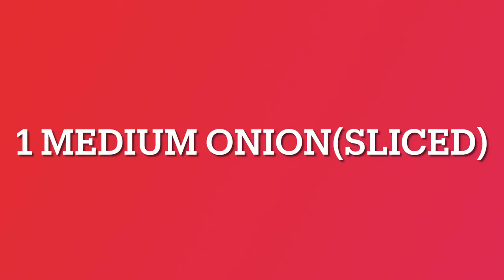PAANO MAGLUTO NG PAKSIW NA GALUNGGONG SA SINIGANG MIX?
INGREDIENTS:
1.6 MACKEREL SCAD(MEDIUM SIZE)
2.5 CLOVES GARLIC(CRUSHED)
3.1 MEDIUM ONION(SLICED)
4 SMALL GINGER(SLICED)
5.2 LONG GREEN PEPPER
6.2tsp.SALT
7.1tsp.chicken stock
8.1tbsp.OLIVE OIL
9.1tbsp.SOY SAUCE
10.1 CUP WATER
11.SINIGANG MIX(original)

INSTRUCTIONS:
1.POUR THE CUP OF WATER IN A COOKING POT.
2.PUT THE SINIGANG MIX INTO IT AND MIX WELL.
3.PUT THE FISH AND ARRANGE EM WELL ALONG WITH THE GARLIC,ONION,GINGER,CHICKEN STOCK, SALT AND GREEN PEPPER LET BOIL.
4.COVER AND SIMMER FOR 30 TO 40 MINUTES.ADD MORE WATER IF NEEDED.
5.ADD THE OLIVE OIL AND SOY SAUCE.STIR.
6.SERVE WITH WARM WHITE  RICE OR GARLIC RICE ENJOY!

I REALLY LOVE THIS KIND OF DISH ITS VERY SIMPLE AND EASY TO COOK.